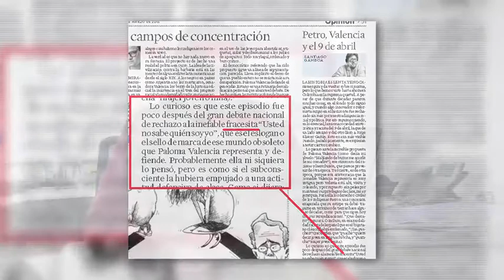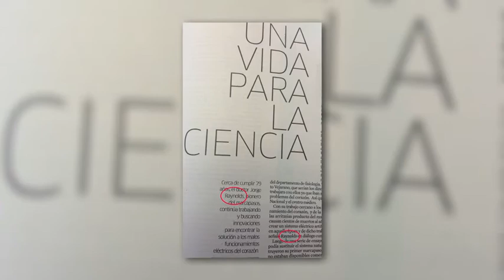Redacción al desnudo: 30 de marzo de 2015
Esta semana Fidel Cano habla, entre otras cosas, de la falta en una de las portadas de la semana pasada y un par de errores en el especial de innovación.